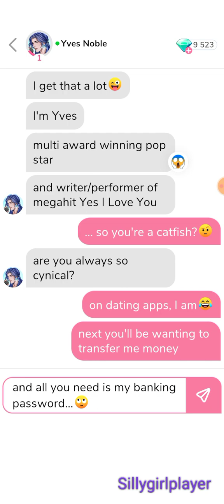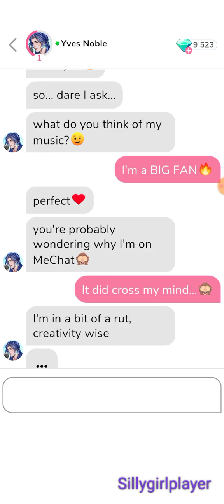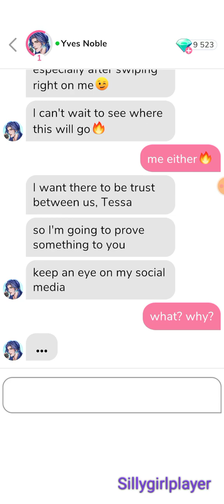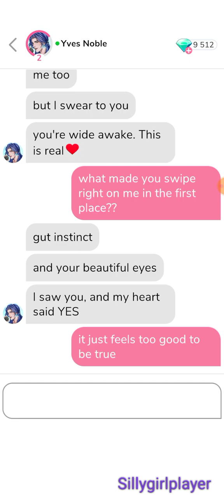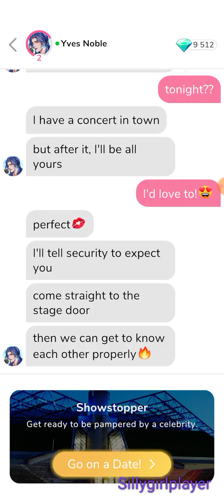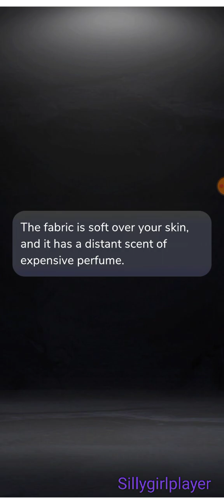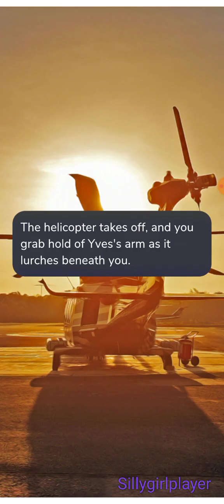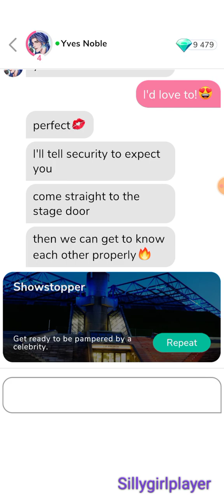💎 Yves Noble 💎 Part 1 : Showstopper ; Date 💎 (ALL GEMS CHOICES) 💎{ Me Chat }